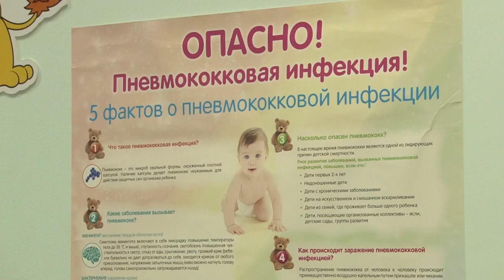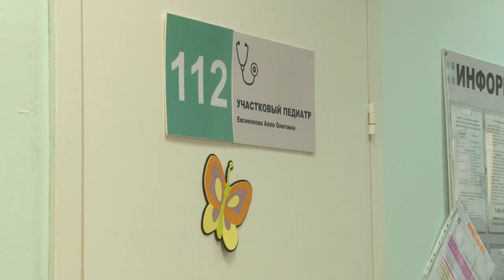Детский доктор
Профессиональный праздник отметили педиатры. В поликлинике Перхушковской больницы №2 отметили лучших детских врачей.